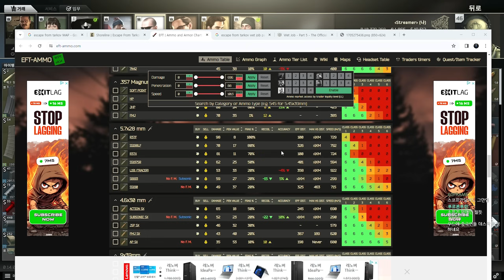총기 추천! 23렙 뉴비가 쓰기 무난한 50발짜리 무반동 SMG / 타르코프